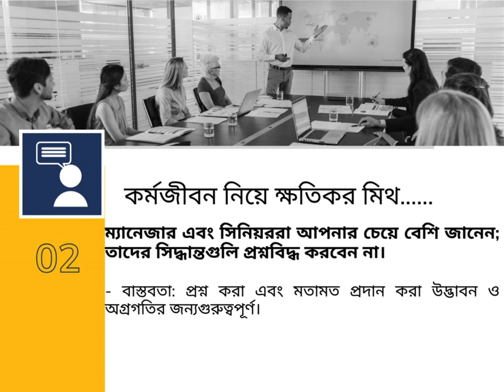Damaging Myths About Work (কর্মজীবন নিয়ে ক্ষতিকর মিথ)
কর্মজীবন নিয়ে ক্ষতিকর মিথ...
১. দীর্ঘ সময় ধরে কঠোর পরিশ্রম করুন, এবং আপনার ক্যারিয়ার সফলতা নিজেই সুনিশ্চিত হবে।
 - বাস্তবতা: সফলতার জন্য কঠোর পরিশ্রম ছাড়াও স্মার্ট কাজ, নেটওয়ার্কিং এবং কৌশলগত পরিকল্পনা প্রয়োজন।
২. ম্যানেজার এবং সিনিয়র এক্সিকিউটিভরা আপনার চেয়ে বেশি জানেন; তাদের সিদ্ধান্তগুলি প্রশ্নবিদ্ধ করবেন না।
- বাস্তবতা: প্রশ্ন করা এবং মতামত প্রদান করা উদ্ভাবন ও অগ্রগতির জন্য গুরুত্বপূর্ণ।
৩. চাকরি পরিবর্তন ঝুঁকিপূর্ণ। খুব বেশি উচ্চাভিলাষী হবেন না। ইকারাসের মতো হবেন না, যে সূর্যের খুব কাছে গিয়ে পুড়ে গিয়েছিল!
- বাস্তবতা: উচ্চাভিলাষ এবং ঝুঁকি নেওয়া ক্যারিয়ারের অগ্রগতির জন্য প্রয়োজনীয়।
৪. কর্মক্ষেত্রে কোনও সমস্যা থাকলে, আপনার ব্যবস্থাপকের সাথে কথা বলুন। যদি সমস্যা আপনার ব্যবস্থাপকই হয়, তাহলে এইচআর-এর সাথে আলোচনা করুন।
 - বাস্তবতা: সবসময় ব্যবস্থাপক বা এইচআর-এর সাথে সমাধান মিলবে না; সমর্থন খুঁজে পেতে অন্যান্য পন্থা চেষ্টা করা দরকার।
৫. কাজকে মজার হওয়ার কথা নয় – এ কারণেই এটিকে কাজ বলা হয়। -
 বাস্তবতা: একটি ইতিবাচক কর্মপরিবেশ এবং কাজের আনন্দ কর্মদক্ষতা এবং সন্তুষ্টি বাড়ায়।